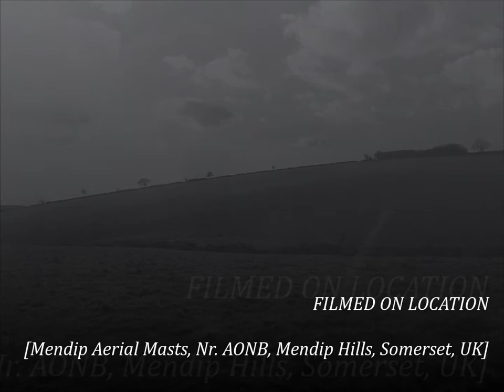A Cheddar Circular Walk Via Velvet Bottom & Long Wood, Part V,'The Aerial Masts'by Sheila Nov 4th 20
The Mendip Aerials high up near the AONB have grown in height I reckon over the past decade--have adapted and evolved with technology.I approached the masts from a steep lane I call a Roman Road because of its straightness---I had just left Velvet Bottom where the Romans had resided and mined for lead about 2000 years ago followed by the Victorians many moons later---this road left Velvet Bottom heading upwards towards the AONB and crossing the Mendip Hills on a marching route across Somerset.The lane tapers and becomes quite a muddy and watery track for a short while which I had to negotiate carefully before entering a field over a stile---once in the field a few people were wandering about collecting wild mushrooms---the cows were high up near the Masts so the route down towards Long Wood was safe despite the stream bursting its banks onto the minor road for Cheddar---this 'Babbling Brook' is a tributary that will eventually join other streams coming off the hills and heqading down thru the village of Cheddar--it flows thru Long Wood but disappears underground within the wood and may be has been deliberately diverted to avoid the pot holes and caves that are beneath the wood--swallets used by the cavers and pot-holers... A good walk with good Autumn weather--no rain, little wind and warmish---a few more videos to follow folks.